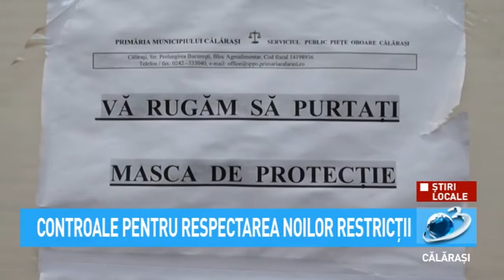Controale pentru respectare a noilor restricții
Începând cu data de 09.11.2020, au intrat în vigoare noile măsuri restrictive.